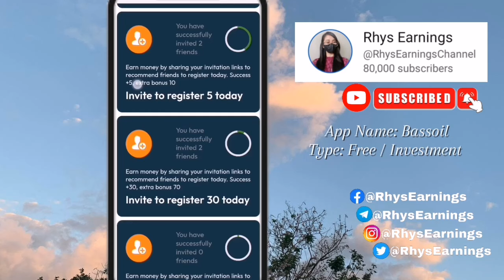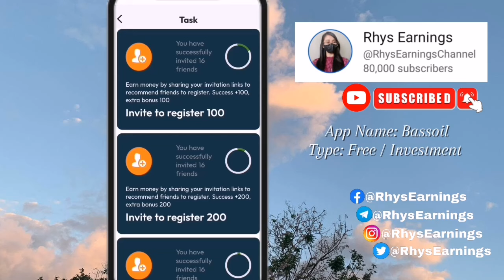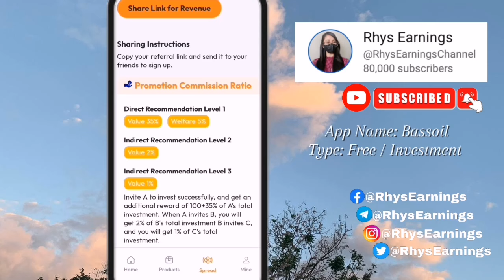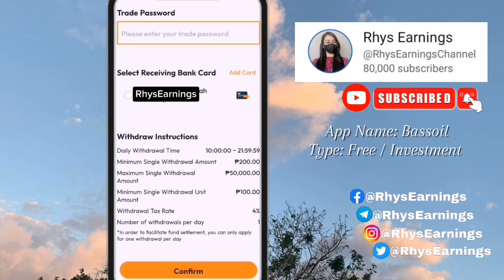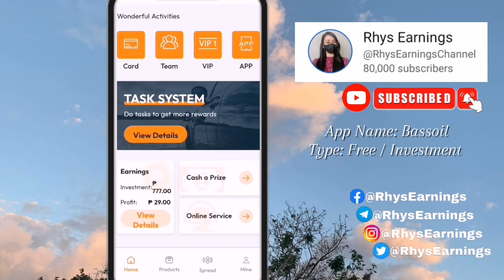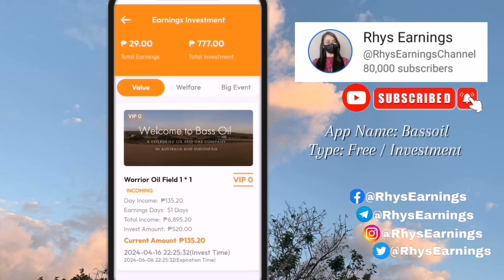TIPS HOW TO EARN GCASH MONEY FOR FREE SA BASSOIL WEBSITE : TAGALOG UPDATE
💛 Optional Use Invitation Code: YjIja

RELATED TOPIC:
Paymaya apps
Kumita sa paymaya
Free money upon registration
New legit earning app new release
Bagong release na website
Bagong release na earning App
New release Gcash paying App
Bassoil new earning website
Bassoil investemnt website
Bassoil Tagalog review